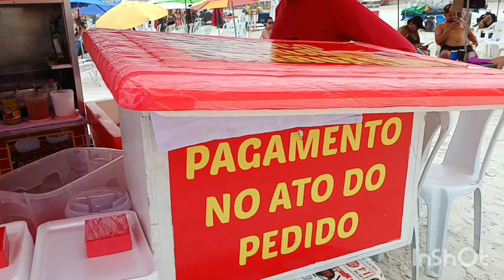CABO FRIO HOJE - PRAIA DO FORTE RJ (MORRO DA GUIA PONTO TURÍSTICO EM CABO FRIO) 28/01/24 🏖🌊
CABO FRIO RJ BRASIL PRAIA DO FORTE DIA:28/01/24 MÚSICA: REMEMBER ARTISTA: ANNO DOMINI BEATS LICENÇAS DE YOU TUBE ÁUDIO LIBRARY ( EM NOME DE YOU TUBE ÁUDIO LIBRARY) CRÉDITOS PARA CANVA LICENÇAS DE YOU TUBE ARTE DE CANAL Editar com InShot